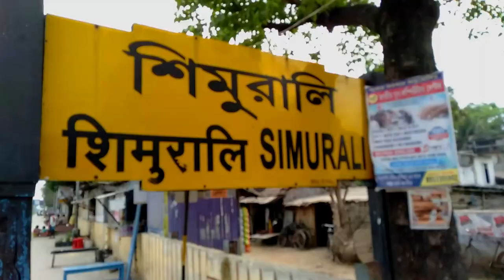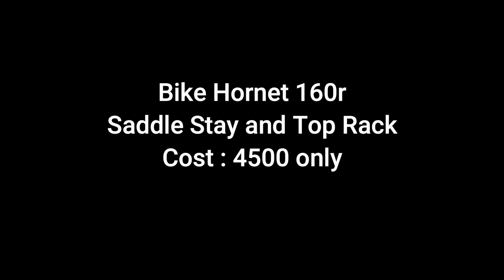Saddle Stay and Top Rack making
When I want to ride with my wife, I feel I need a saddle stay and top rack. In Kolkata, there have many shops but they can not fulfill my need. So I decide to go MotoGeometry and my decision did not go wrong. I made a saddle stay and top rack for just INR 4500. My suggestion is you can try MotoGeometry. Contact numbers are 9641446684 and 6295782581.